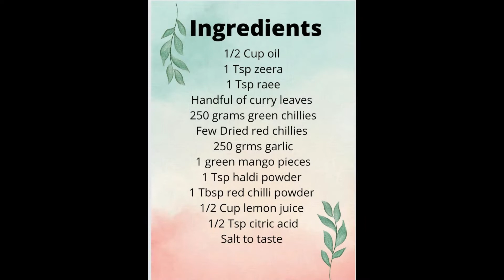Yummy And Spicy Garlic and Green chilli pickle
Ingredients
1/2 Cup oil
1 Tsp zeera
1 Tsp raee
Handful of curry leaves
250 grams green chillies
Few Dried red chillies
250 grms garlic
1 green mango pieces
1 Tsp haldi powder
1 Tbsp red chilli powder
1/2 Cup lemon juice
1/2 Tsp citric acid